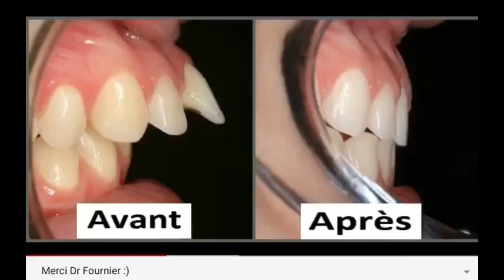Mise à jour bedaine et vie